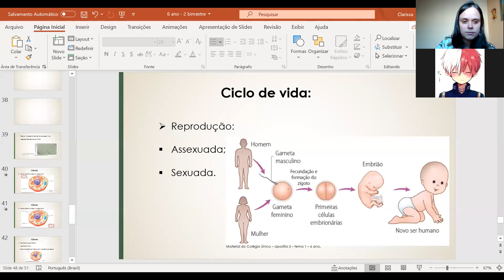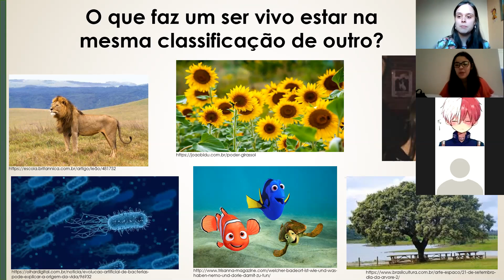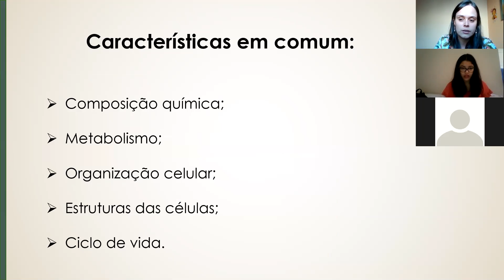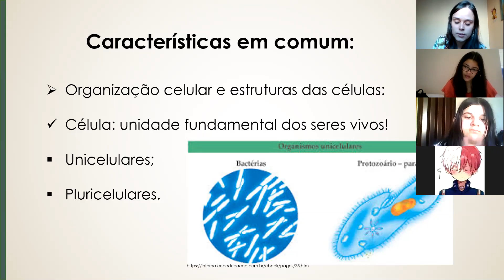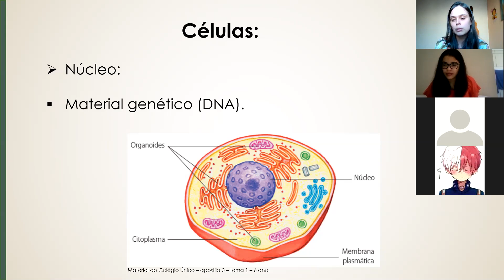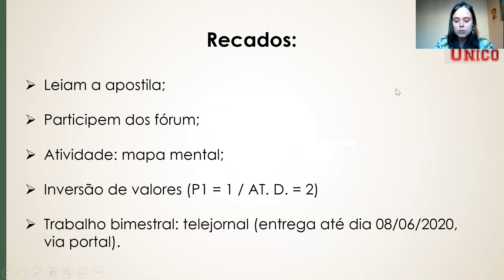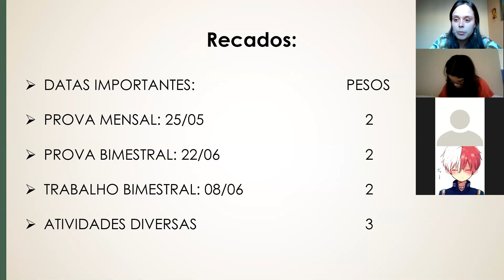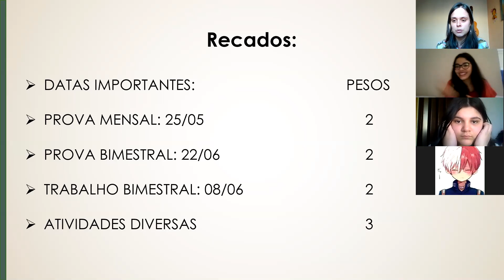Ciências 6 ano - tema 2 "O que é um ser vivo" (parte 1) - 04.05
Olá, pessoal!

Segue nossa aula sobre o tema 2 "O que é um ser vivo" - apostila 3.

04/05/2020,

Profa. Clarissa Oliveira.